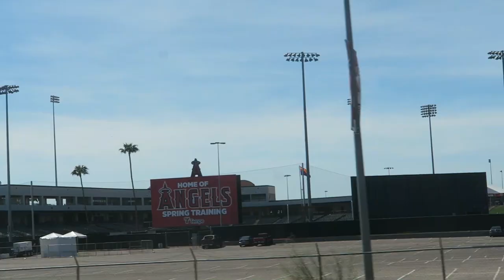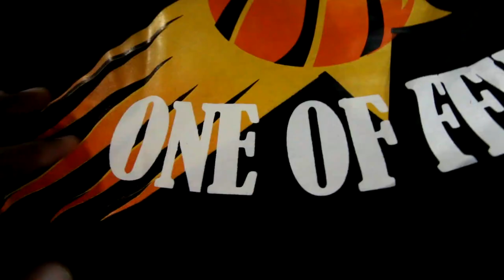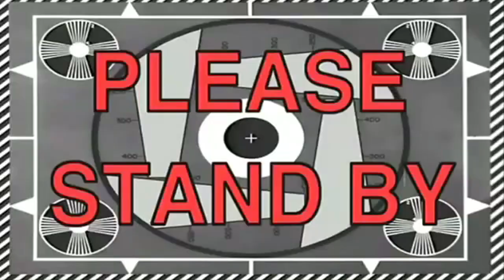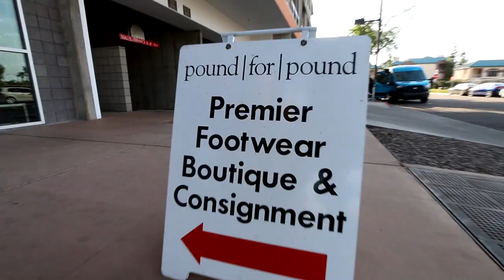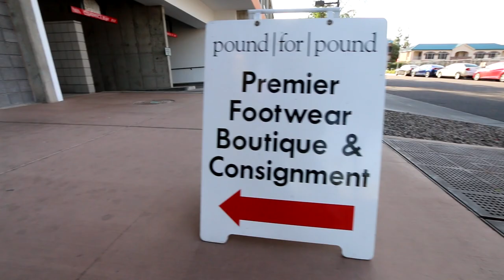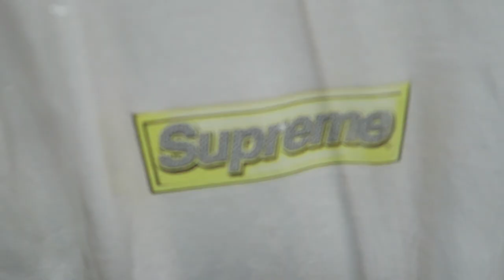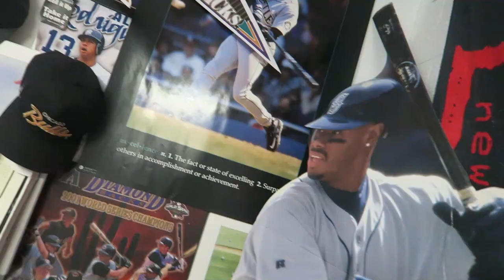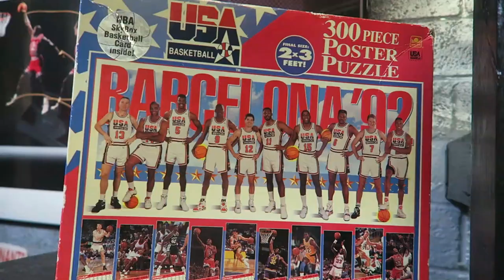BUYING SOME NEW SH*T! SHOPPING FOR SUPREME, BAPE, VINTAGE GEAR AND MORE!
Tried To Hit All The Spots While I Was Out In Phoenix!

-SONGS-
Travi$ Scott - "Goosebumps" "High Fashion"
808Louie - "HOTLINE BLING"
Migos - "Big On Big"
Earl Sweatshirt -"Wind In My Sails"